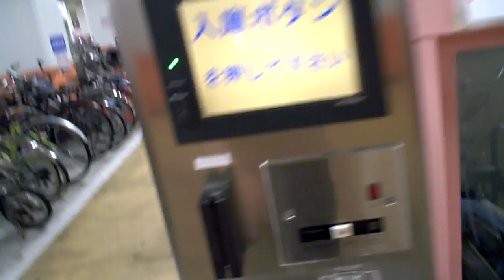葛西駅駐輪場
全自動化。
登録してある人は自転車に電子タグがついているため、
自転車を機械に置いてボタンを押すだけ！